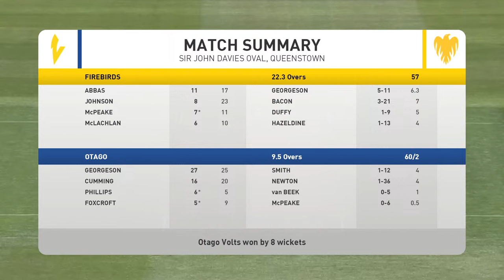FULL MATCH LIVE COVERAGE | Otago Volts v Wellington Firebirds - Ford Trophy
Follow Ford Trophy action LIVE from Sir John Davies Oval in Queenstown as the Otago Volts host the Wellington Firebirds.